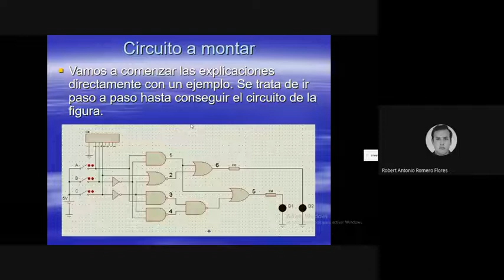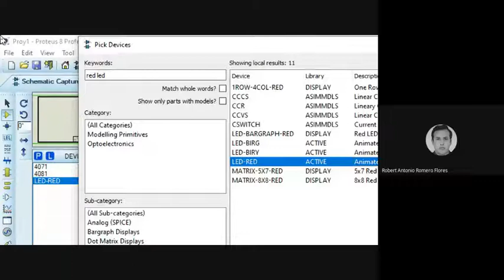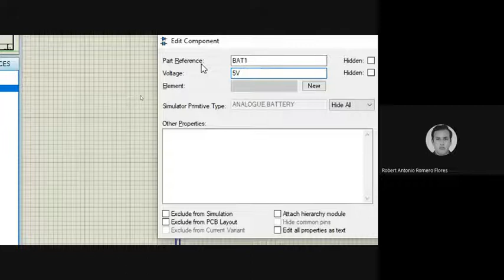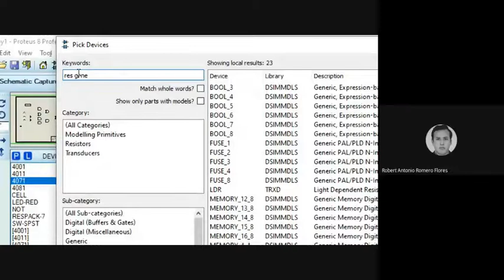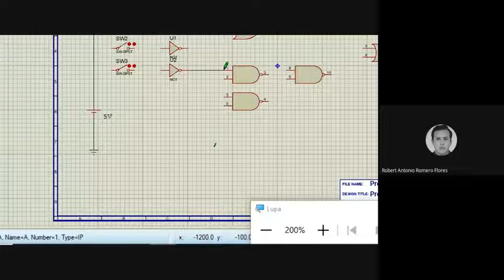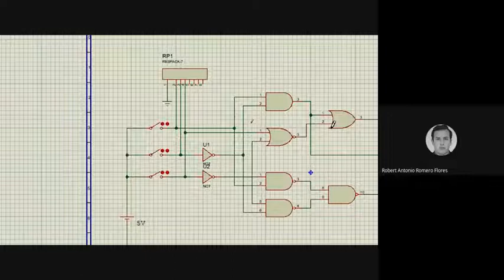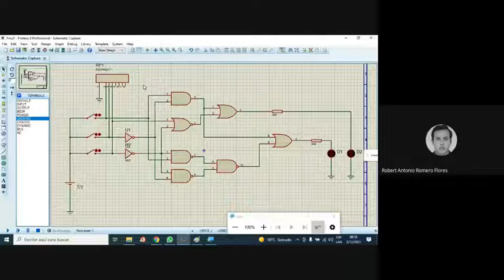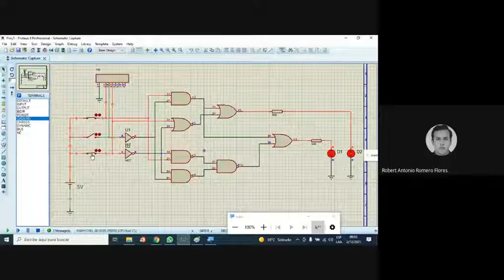Circuito combinatorio en Proteus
Diseño de un circuito combinatorio en Proteus. Muestra las opciones de animación del Proteus